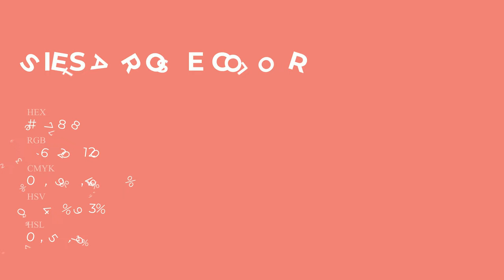Siesta Rose color ec7878 hex Cool Orange color ec7878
What color is Siesta Rose ? ec7878 hex, Cool Orange color ec7878

Hex ec7878 Color Code is also known as Siesta Rose color

Hex ec7878 Color code in RGB color code model is created after adding 92.55% red color, 47.06% green color and 47.06% blue color.